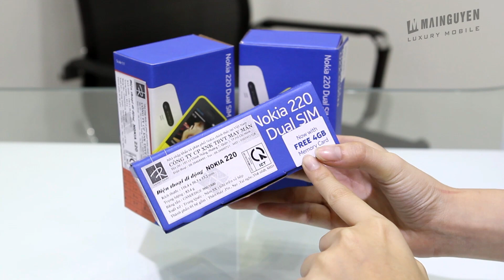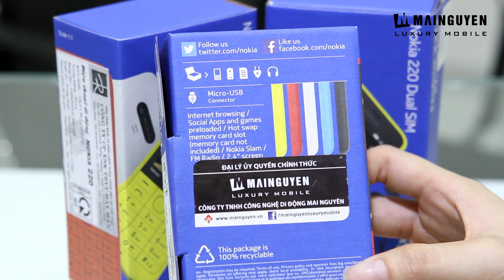Khui hộp điện thoại Nokia 220 Dual SIM